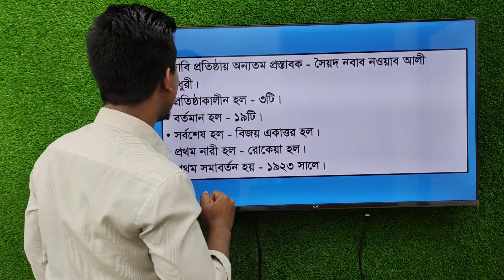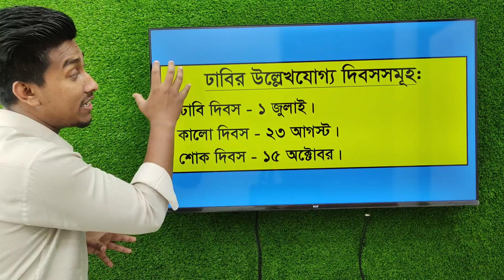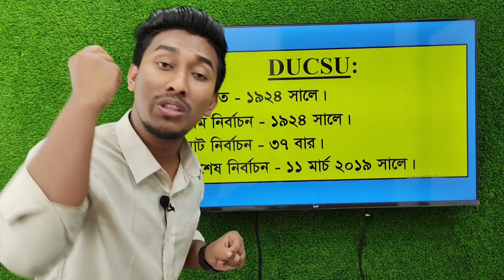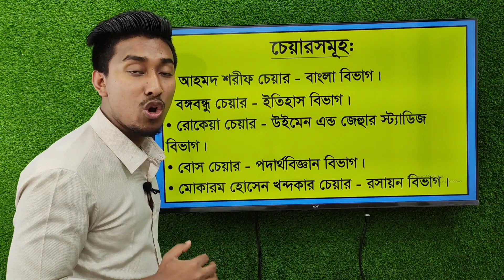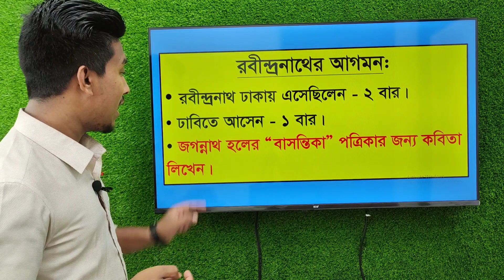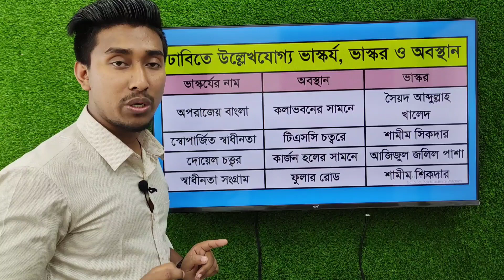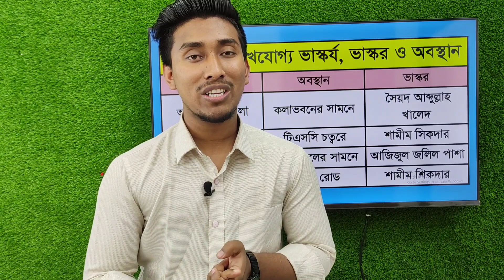General knowledge | সাধারণ জ্ঞান | Dhaka University Admission Test Preparation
সাধারণ জ্ঞান একটি গুরুত্বপূর্ণ অংশ ঢাকা বিশ্ববিদ্যালয় ভর্তি পরীক্ষার খ এবং ঘ ইউনিটের জন্য।
শিক্ষার্থীরা শুরুতে বুঝতে পারে না যে তারা কীভাবে এইটা পড়বে গুরুত্বপূর্ণ অংশগুলা কি কি?
কোন কোন টপিকের কোন কোন অংশ পড়া দরকার। আজকের এই ভিডিওতে ঢাকা বিশ্ববিদ্যালয়ের ইতিহাস নিয়ে আলোচনা করেছি। আশাকরি ভিডিওটি তোমাদের ভালো লাগবে।